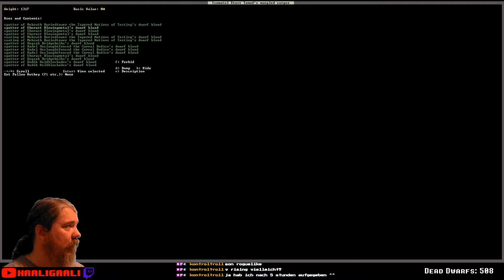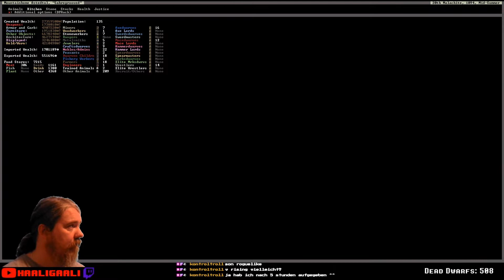Dwarf Fortress #667: Hypes passen nicht immer | Staffel 6 [ger][HD]